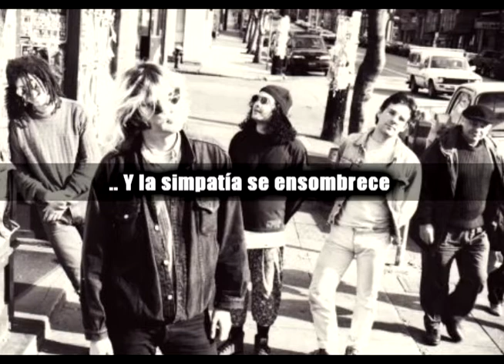Love Battery - Out Of Focus SUBTITULADO ESPAÑOL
Banda: Love Battery
Album: Dayglo
Autor: Ron Nine

Traduccion: Roberto Carvacho